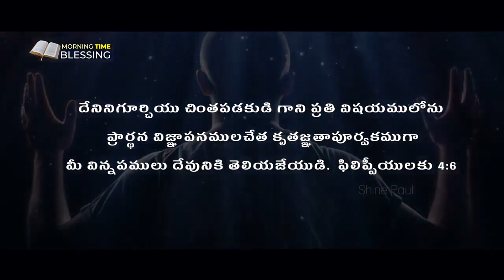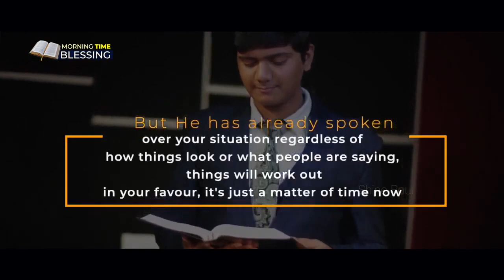Morning Time Blessing | Morning Promise | Shine Paul | Blessing Words | Jan.29th, 2023#motivational